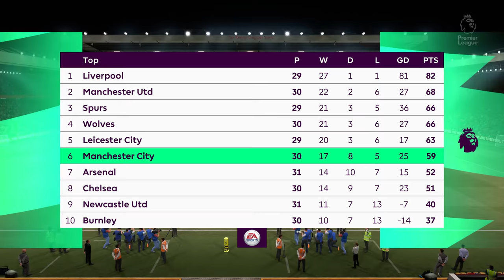FIFA 21 | Liverpool 2 - 0 Leicester City | Premier League